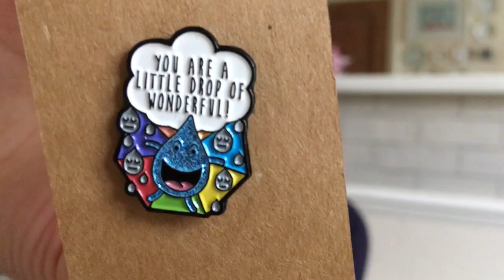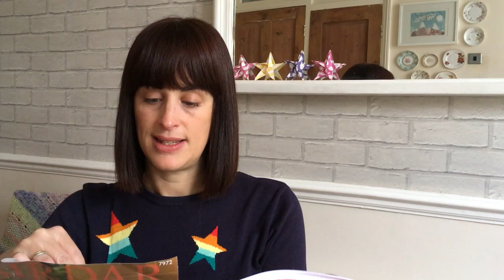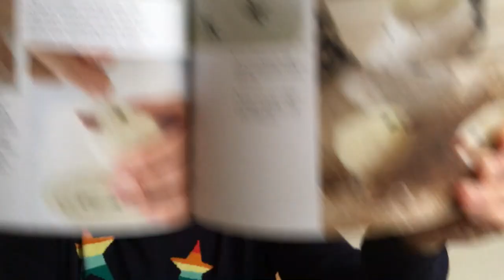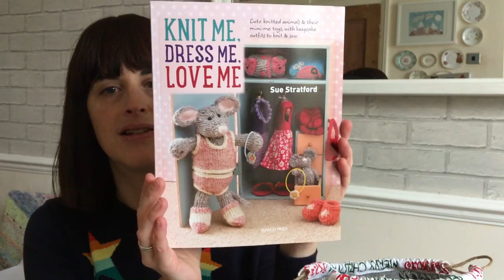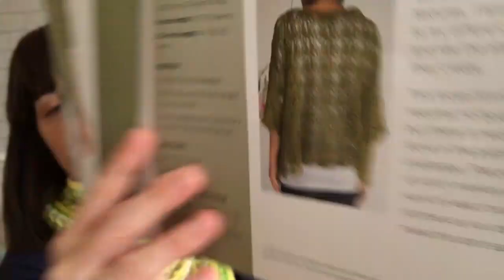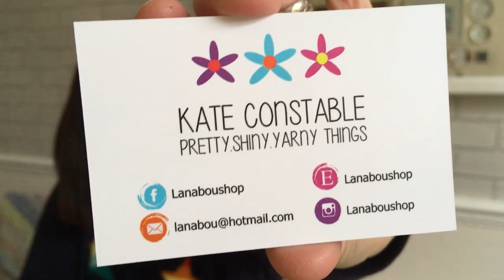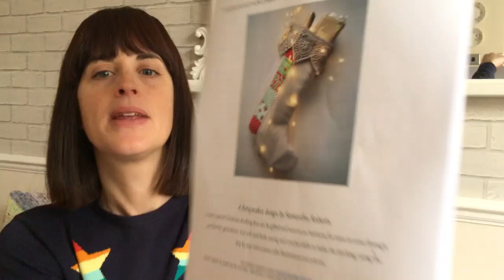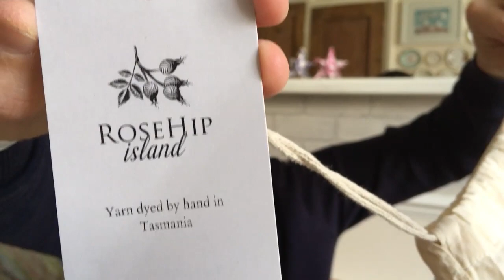39 - Little Drops of Wonderful - The Last One Before Vlogmas !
Time Stamps:

• Little Drops of Wonderful enamel pin - 02:30
* Finished Objects – 06:10
• Works in Progress – 12:44
• Incoming - 30:30
* MALs (including Strictly "Made it to Blackpool Winners!) - 57:25
• Sharing the Love -  01:07:51

:: Pin! ::
The Little Drops of Wonderful enamel pin is now available to purchase

:: Finished Objects::
- The Memory Keeper’s hat is a pattern by Paulina Karru (Linaknits) and the memorykeeperskal runs until the end of December. The little bag is by Sandra of Cherry Heart

:: Works in Progress ::
- I forgot to say that the ‘problematic WIP’ is a Sirdar pattern! The yarn is Sirdar Toscana. The beautiful lobster bag is by Betsymakes.

- Cha Cha Chevron Socks by Sandra Paul are being kept in my beautiful Betsymakes bag and I am using yarn, also from Betsymakes, dyed especially for this year’s Strictly sock-a-long! It’s the ‘Limoncello’ colourway.

- The little cabled bracelet is from The Knitting Gift Shop. The yarn I talked about is by Mint Bee Yarn. The beautiful red bag is by Mrs S Creations on Etsy
The pins are as follows:
  * Life is one big WIP - by Chrissie Crafts
  * Hook and yarn - by Betsymakes
  * Autumn enthusiast - by Leslieannemadeit
  * Sybil Sheep - by LovetosewUK
  * Hey Barbara pin - by Crafthousemagic

- Knitted mouse in knickers from the book “Knit Me Dress Me Love Me” by Sue Stratford. I’m using Lettlopi Lopi yarn and various minis

:: Incoming ::
- From Christina (Blooming Cactus) - the pattern book is by Yumiko Alexander, the yarn is by Gherkin’s Bucket.

- From Eli - the shawl is the Souvenir Shawl by Maria Samuelsson

- Little French Meadow mini skein club - available on Etsy

- Little extra bits by Lanaboushop on Etsy

- Patterns are as follows:
  * Nordic Stitches Christmas Sock Club
  * Swish and Flick Socks by Naomi of CosyCuteKnits
  * Scarf - Terrain by Janina Kallio
  * Christmas Stocking by Betsymakes

Advent calendars:
- Swap is with lovely Lilli of Nordic Stitches x
- Little French Meadow advent calendar - a generous gift from Alison and Yola x
- Rose Hip Island 12 days of Christmas set - a beautiful surprise from Hilary x

:: Cosy Up for Winter MAL ::
-Running from 1st November until 1st February – I am co-hosting with the amazing Becky of the Back to Blighty podcast and shop.
- The hashtag is cosyupforwintermal
- The prizes will all be listed in the Cosy Up for Winter Prizes thread very soon!

- The hashtag is strictly2018socks

:: Sharing the Love ::
- Go visit Cary on her Michigan farm at the My Wool Mitten podcast! :)

That's it folks! I do hope you enjoyed my podcast as much as I enjoyed making it!  If I have missed any information above just drop me a question in the comments.

See you on Saturday for Vlogmas!

Ali xx